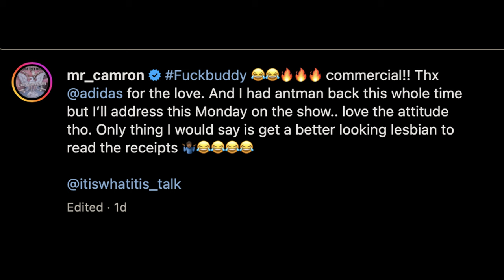Anthony Edwards Adidas Commercial: INSANE Response to Cam’ron! & Cam's Funny Response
In this video, I’m going to show you the Anthony Edwards Adidas commercial and Cam’ron’s hilarious response. You’ll see how Anthony Edwards uses his custom basketball shoes to silence his critics. Cam’ron’s sports media success and his role in the It Is What It Is podcast are also highlighted in this video.

Anthony Edwards vs Cam'ron and Cam’ron sports media success are discussed, giving you an inside look at the dynamics between the two. The video details the Minnesota Timberwolves star’s journey, including his response to being underestimated and his on-court skills.